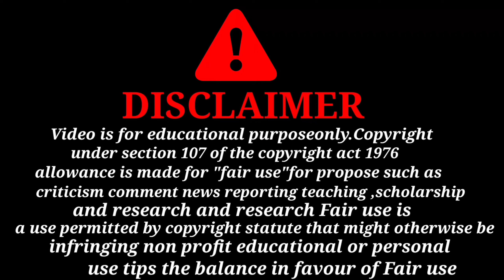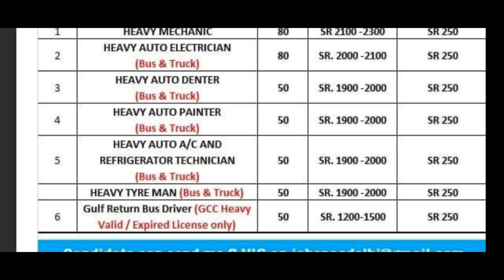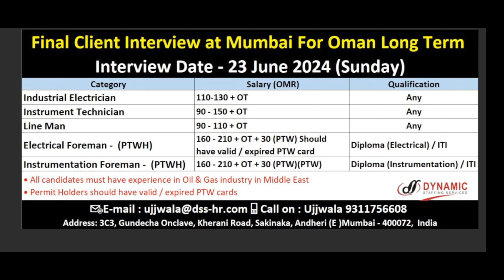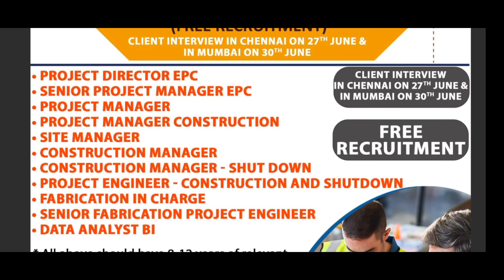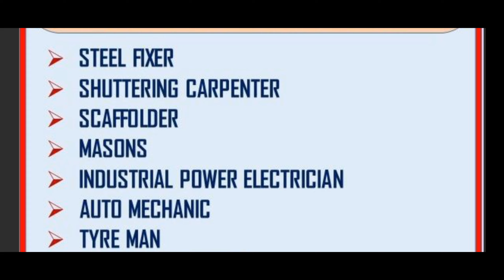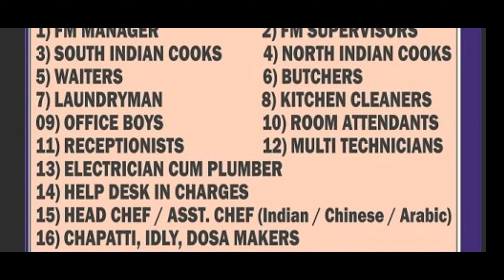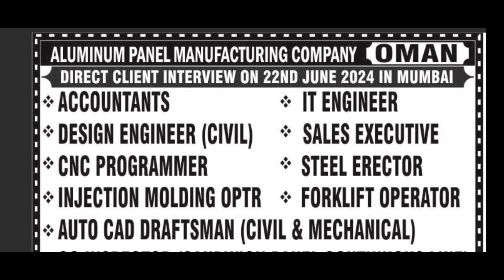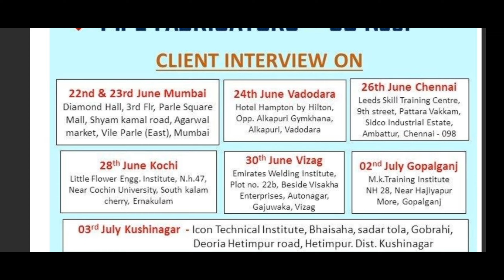Russia for job 🌍 Work Permit Visa Jobs for Russia Countries🔥free jobs for Qatar 🇦🇪 today gulf jobs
मै  सही रास्ता बताता हू। मै गल्फ जॉब किया हूं।thanks 🙏🙏